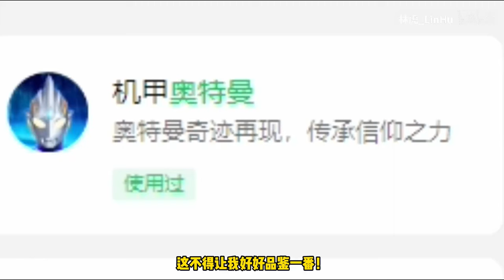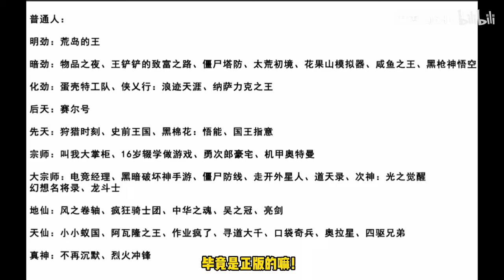还有高手？你敢信这玩意是正版奥特曼手游？